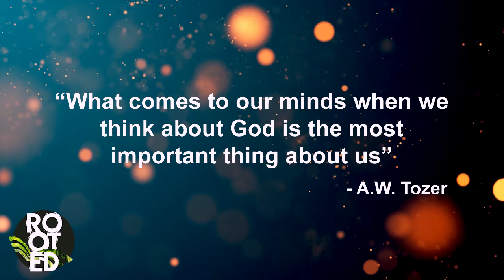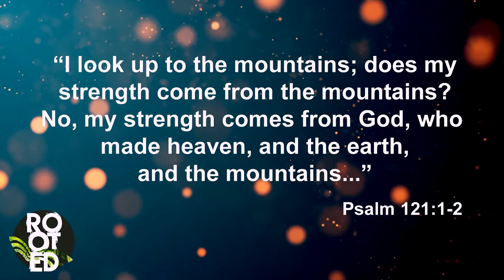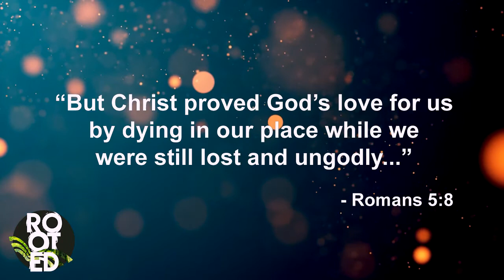Song Wat Saak Maak 6 Waymaker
Wie is God vir jou?

Rooted band sing Waymaker.